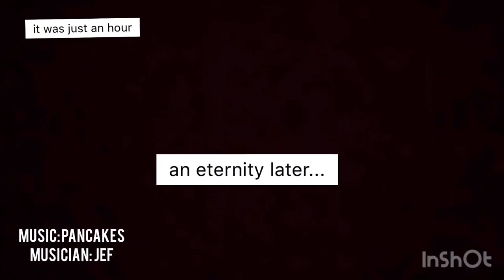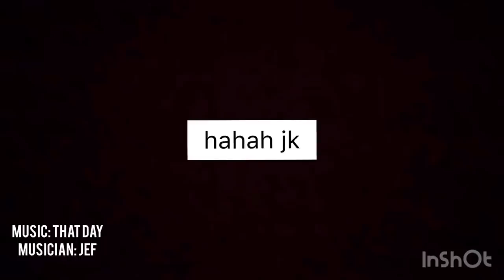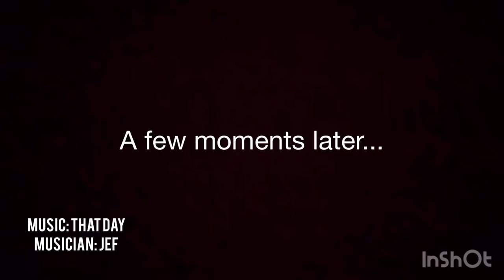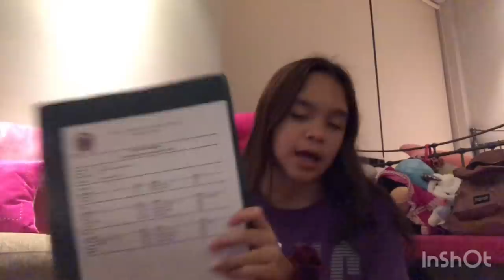3 DAY WEEKEND VLOG!!! | Mary Pacquiao, Samara Daryanani, and Family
Enjoy my very first vlog!!!
My friend Samara's youtube channel is Sammy Mara